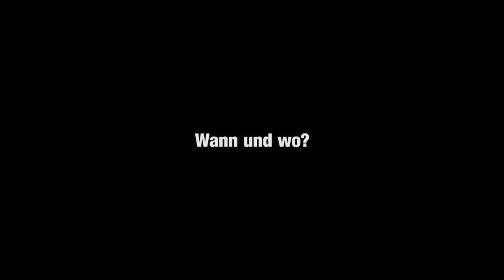Trailer Schauspielabsolventen ABPU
Trailer für das Intendantenvorsprechprogramm der Schauspielabsolventen der Anton Bruckner Uni Linz

Zu sehen am:

10.November 2014
Kampnagel Hamburg

11.November 2014
Rheinisches Landestheater
Neuss

25.November
Podewil Grips
Berlin

19.Dezember
Theater in der Josefstadt
Wien

Darsteller:
Sophia Haider, Oskar-Wolf Meier, Michael Naroditski,
Linn Sanders, Patrick Schadenberg, Alexandra Pernkopf,
Patricia Windhab

Kamera: Thomas Kolle
Schnitt: Patricia Windhab